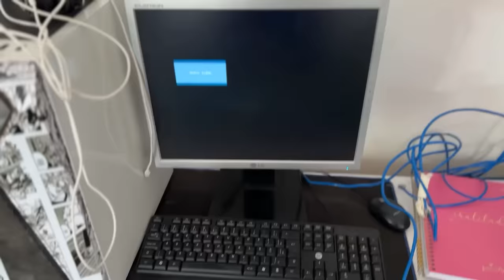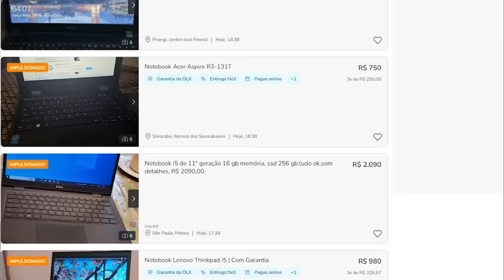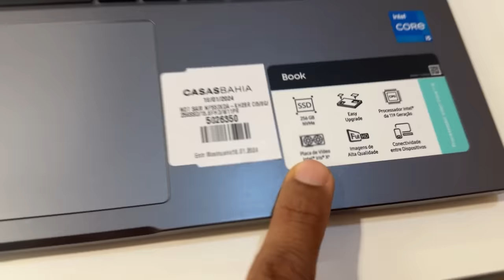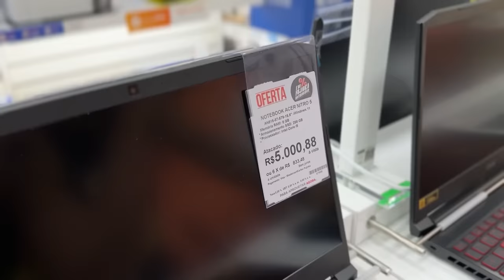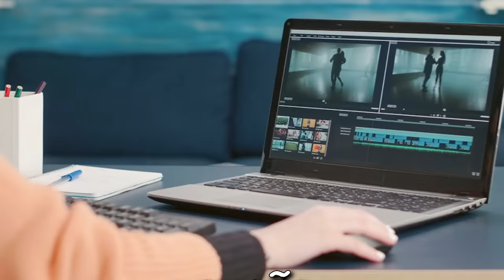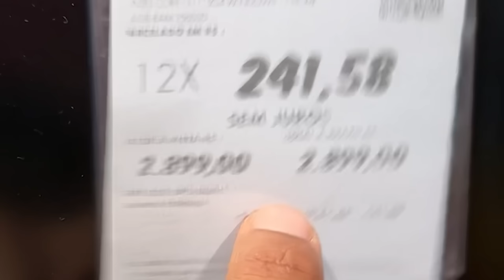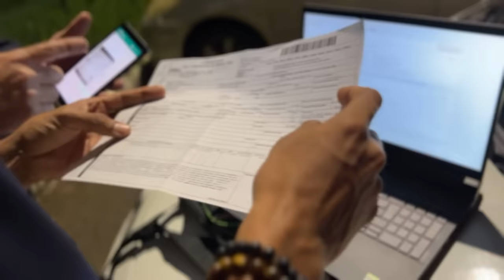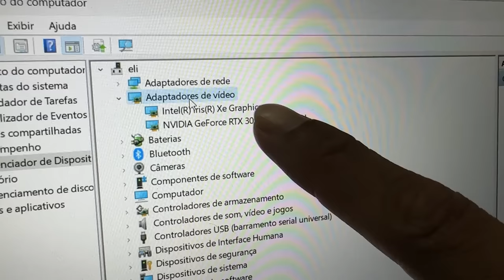UMA CONQUISTA PRA VIAGEM E PRO CANAL 🔥 ( PARTIU PRAIAAA😍 )